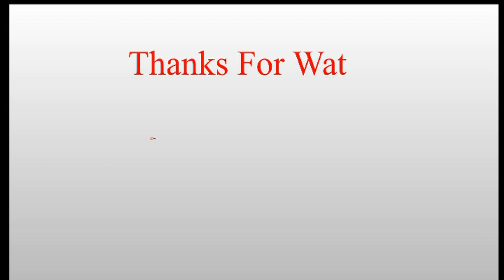అల్లు అర్జున్ కొనుగోలు చేసిన 'కదిలే ఇంద్రభవనం' ప్రత్యేకతలు ఇవే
రూ.7 కోట్లతో ఫాల్కన్ కారవాన్ కొనుగోలు చేసిన బన్నీ
ఇంటీరియర్ కోసమే రూ.3.5 కోట్లు ఖర్చుచేసిన వైనం
అడుగడుగునా స్టేట్ ఆఫ్ ద ఆర్ట్ పనితనం!
సినీతారలు షూటింగ్ లో ఎంతో అలసిపోతుంటారు. అందుకే తమ లగ్జరీ కోసం ఖరీదైన కారవాన్ లను కూడా సెట్స్ వద్దకు తెచ్చుకుంటారు. ఇప్పటి అగ్ర హీరోలు, హీరోయిన్లలో దాదాపు చాలామందికి సొంత కారవాన్ లు ఉన్నాయి. తాజాగా, టాలీవుడ్ స్టయిలిష్ స్టార్ అల్లు అర్జున్ కూడా కళ్లు చెదిరే ధరకు ఓ విలాసవంతమైన కారవాన్ ను సొంతం చేసుకున్నాడు. ఫాల్కన్ బ్రాండ్ నేమ్ తో తయారైన ఈ కదిలే ఇంటిని బన్నీ ఇటీవలే ఏరికోరి డిజైన్ చేయించుకున్నారు. దీని ఖరీదు రూ.7 కోట్లు అని తెలుస్తోంది.

ఫుల్ బ్లాక్ కలర్ లో ఉన్న ఈ కారవాన్ ప్రత్యేకతల విషయానికొస్తే, ఓ డీలక్స్ సూట్ లో ఉండే ఫీచర్స్ అన్నీ దీంట్లో ఉన్నాయి. అడుగడుగునా రిచ్ నెస్ ఉట్టిపడేలా ఇంటీరియర్స్, వరల్డ్ క్లాస్ మెటీరియల్ తో తయారైన ఫర్నీచర్, లేటెస్ట్ ఎలక్ట్రానిక్ ఉపకరణాలు అన్నీ ఈ స్టయిలిష్ కారవాన్ లో అందంగా కొలువుదీరాయి. ముంబయికి చెందిన ఓ ప్రముఖ కారవాన్ డిజైనింగ్ సంస్థ చేతిలో రూపుదిద్దుకున్న ఈ కారవాన్ లో బన్నీ ఇంటీరియర్ ఏర్పాట్ల కోసమే మూడున్నర కోట్లు ఖర్చుచేశాడట.

ఈ కారవాన్ పై అల్లు అర్జున్ పేరులోని AA  అనే అక్షరాలను లోగో రూపంలో సుందరంగా డిజైన్ చేశారు. స్టేట్ ఆఫ్ ద ఆర్ట్ టెక్నాలజీతో రూపుదిద్దుకున్న రూఫ్ టాప్, రిక్లెయినర్ సీటింగ్, కిచన్, వాష్ రూమ్, కింగ్ సైజ్ బెడ్, అత్యాధునిక లైటింగ్ తో ఫాల్కన్ నడిచే ఇంద్రభవనంలా అనిపిస్తుందనడం అతిశయోక్తి కాదు.